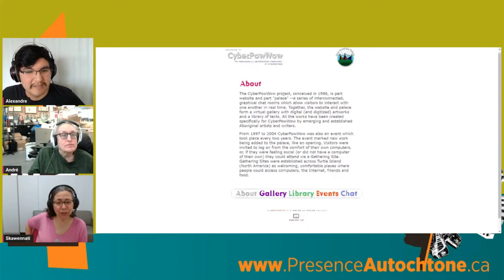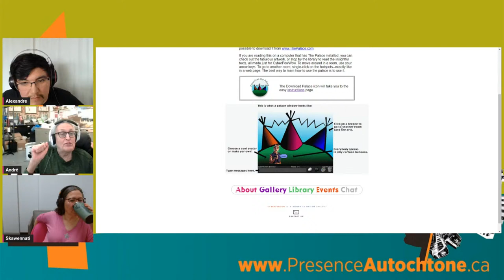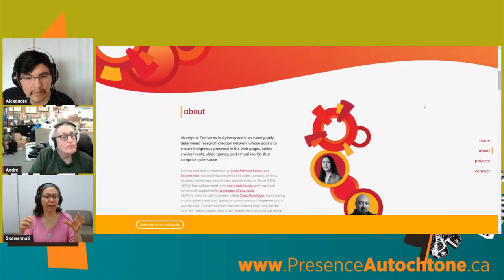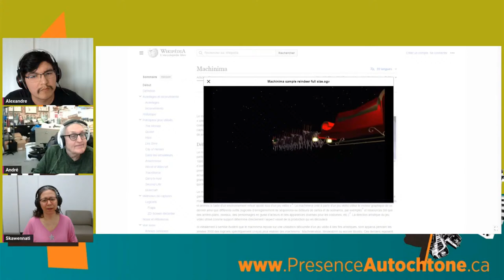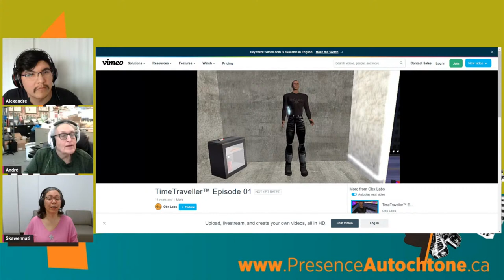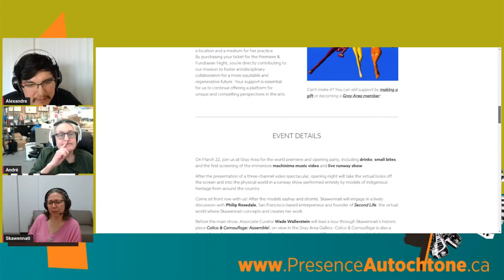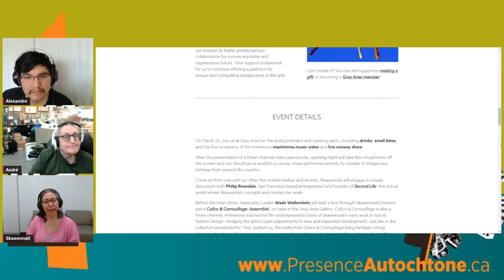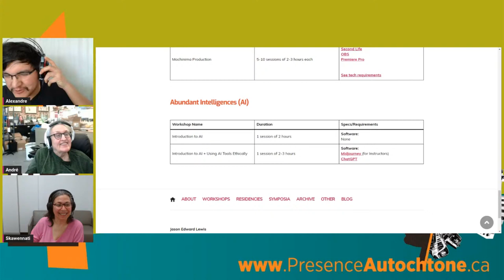Episode 137 with Skawennati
A podcast hosted by André Dudemaine and Alexandre Nequado, with occasional guest speakers. Wondering around the cultural territories of the autochthony. Join us for a smooth and joyful experience as we delve deep into conversations about languages, cinema, literature, cooking, arts, and so much more! Our mission is geared towards exploring together the extent of the First Peoples' cultural practices. Chat open to all four directions, Land InSights on the highway to native cultures.

Live every Wednesday at noon on Youtube.

This week we welcome Skawennati

Skawennati investigates history, the future, and change from her perspective as an urban Kanien’kehá:ka (Mohawk) woman and as a cyberpunk avatar. Her artistic practice questions our relationships with technology and highlights Indigenous people in the future. An early adopter of cyberspace as both a location and a medium, she creates machinimas and machinimagraphs (movies and still images made in virtual environments) as well as sculpture, fashion, and performative experiences.

Her works have been presented in Europe, Oceania, Asia and across North America and are included in the collections of the National Gallery of Canada and the Thoma Foundation, among others. She is honoured to have received a 2022 Hewlett 50 Arts Commissions Grant; a 2020 Smithsonian Artist Research Fellowship; and a 2011 Eiteljorg Contemporary Art Fellowship. She holds an Honorary Doctorate from the Minneapolis College of Art and Design.

Over the years, Skawennati has been active in various communities. In the 80s she joined the nuclear-disarmament peace group, SAGE (Students Against Global Extermination), and the Quebec Native Women’s Association. In the 90s she co-founded Nation to Nation, a First Nations artist collective, while working in and with various Indigenous organizations and artist-run centres, including the Native Friendship Centre of Montreal and Oboro. In 2005, she co-founded Aboriginal Territories in Cyberspace (AbTeC), a research-creation network based at Concordia University whose projects include the Skins workshops on Aboriginal Storytelling and Digital Media as well as the Initiative for Indigenous Futures. Throughout most of the teens, she volunteered extensively for her children’s elementary school, where she also initiated an Indigenous Awareness programme. In 2019, she co-founded centre d’art daphne, Montreal’s first Indigenous artist-run centre.

Originally from Kahnawà:ke Mohawk Territory, Skawennati belongs to the Turtle clan. She holds a BFA from Concordia University in Montreal, where she resides. She is represented by ELLEPHANT.